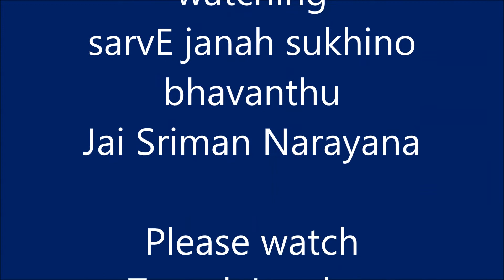Vasudaika Kutumbam Temple's Monthly Event, Video-2, June 21, 2014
Vasudaika Kutumbam Temple's Monthly Event, Video-2, on June 21, 2014 at Hindu Temple of Virginia (Balaji Temple), Sterling, VA 20164, U.S.A.
Dance performed by: Sarvani, Revanth, and Srimadri.